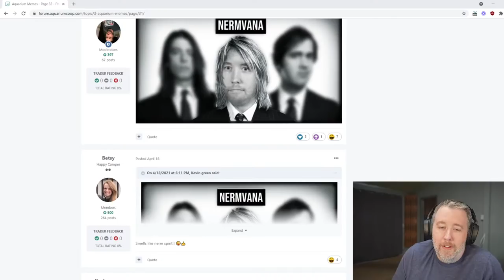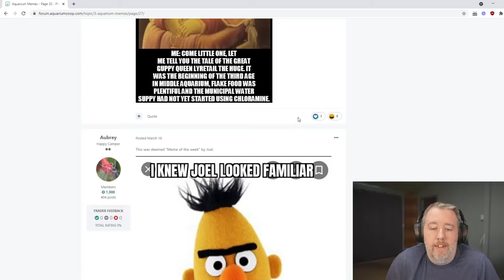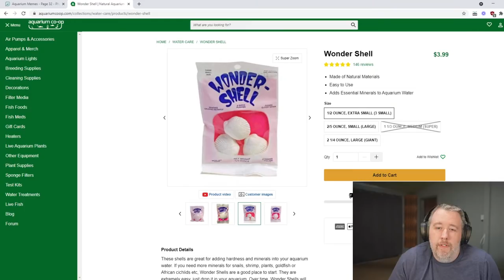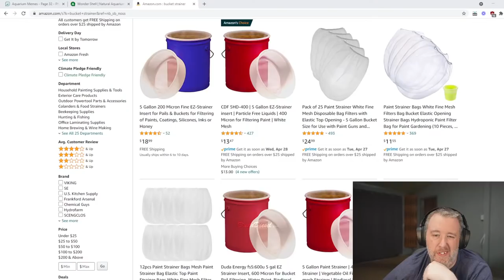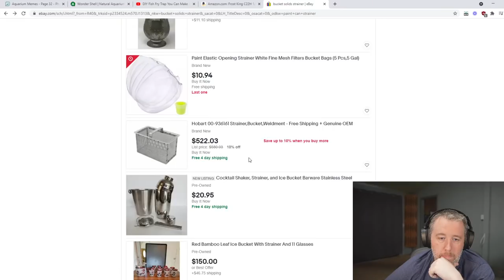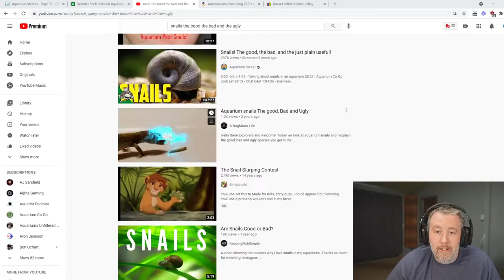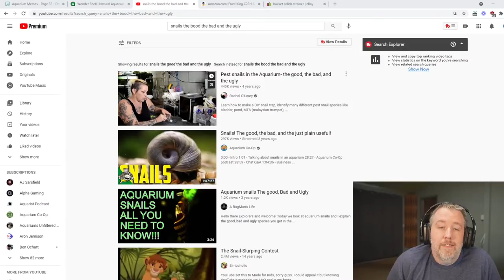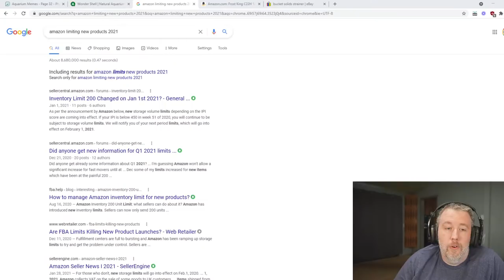Fish Nerds United.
‎ Come hang out for a couple hours as we nerd out on aquarium fish.